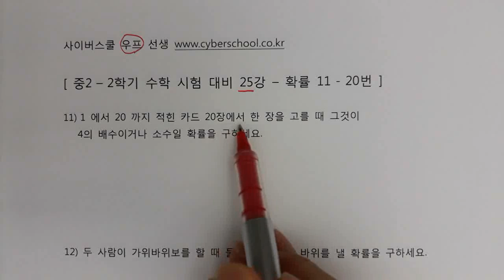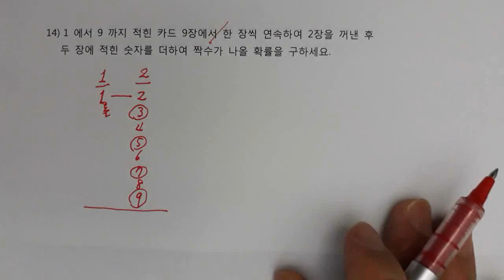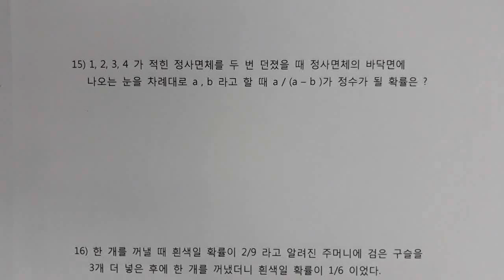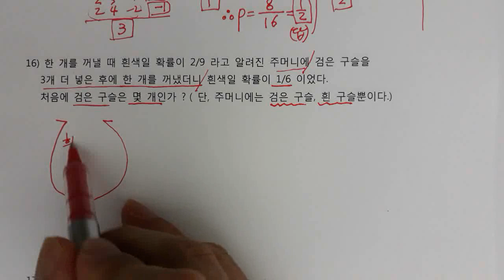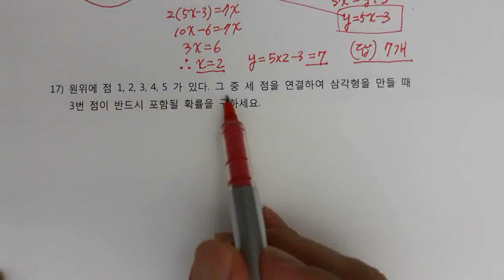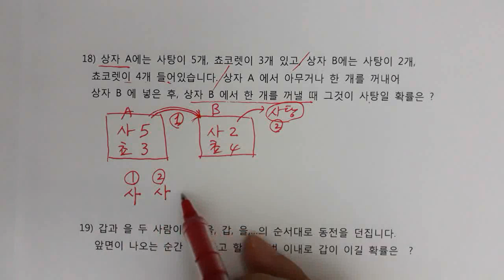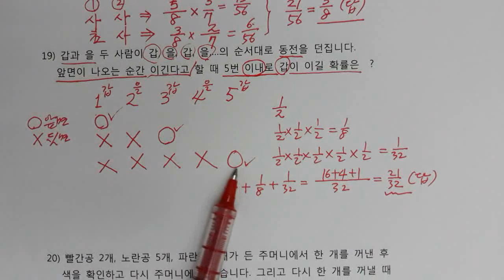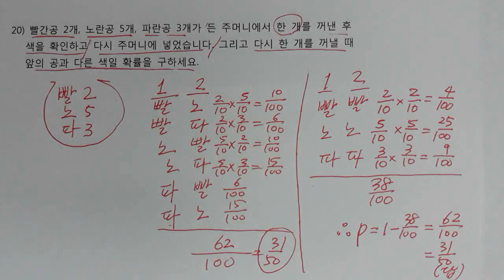[우프 중2수학] 2-2학기 시험 예상 문제 특강 28 ( 확률 문제 11 - 20번 )